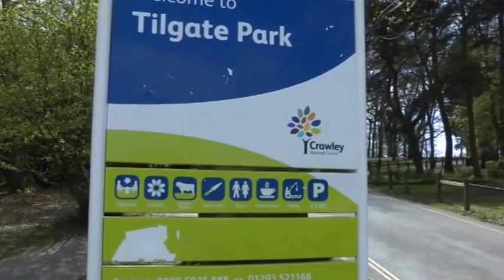Zarobi-Sadeem in Crawley